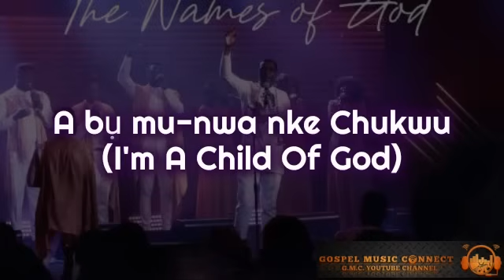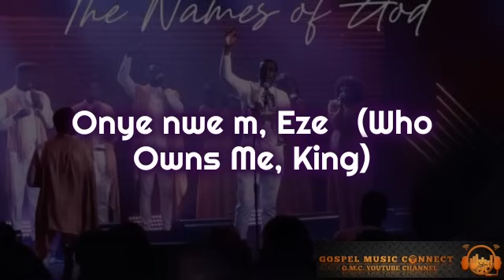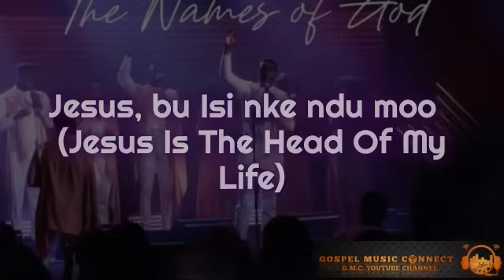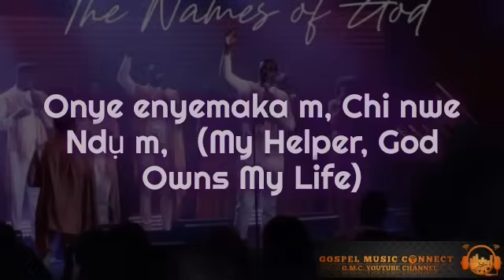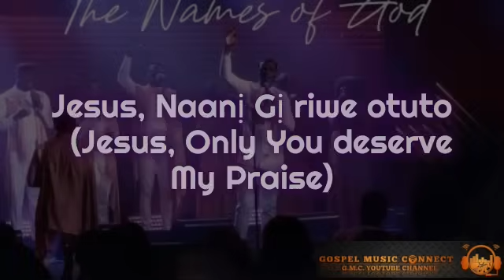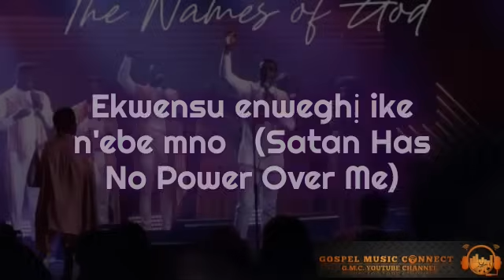(One Hour Loop) Ndum by Nathaniel Bassey ft Mr M and Revelation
Ndum by Nathaniel Bassey ft Mr M and Revelation (One Hour Loop) Hi!

Welcome to Gospel Music Connect (GMC)!

Here, we upload Gospel content such as:
Music, Lyrics videos, Beats, and Instrumentals.

GOAL:
Our goal is to keep you connected to the world of gospel tunes through our content.